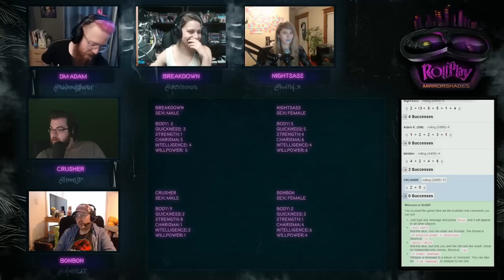RollPlay: Mirrorshades - Week 23 Part 1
RollPlay: Mirrorshades is a Shadowrun 1E campaign run by Adam Koebel with players Marcus “djWHEAT” Graham, Kaitlyn “kaitlyn” Kaitlyn, and Dodger AKA dexbonus AKA dexteritybonus AKA presshearttocontinue AKA toomanynames.

To watch the VOD in full right away and skip the wait here on YouTube, subscriber to Twitch.TV/itmeJP